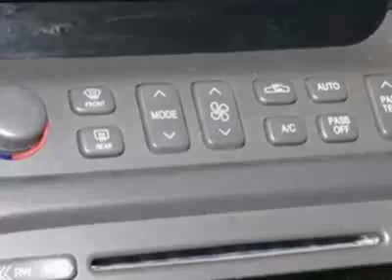2003 Cadillac DeVille Sedan - Columbia, SC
Jim Hudson Buick GMC Cadillac Saab, Columbia, SC - Leather, Bench, Heated Seats, 8-Speaker Sound, Side Airbags, Dual Climate, More!